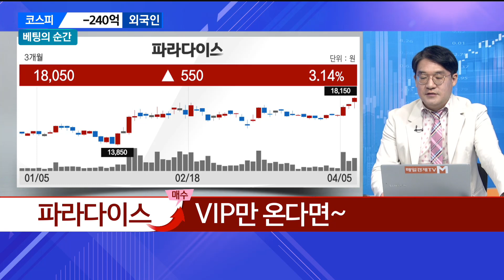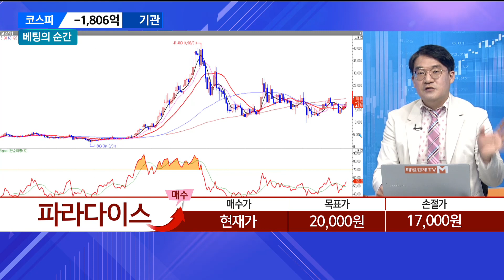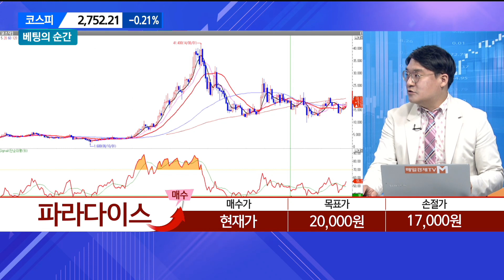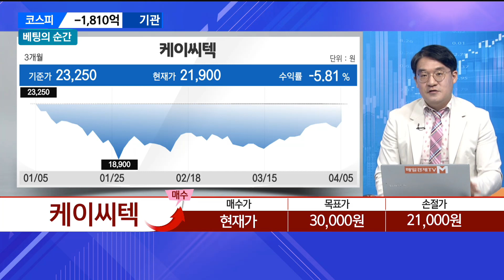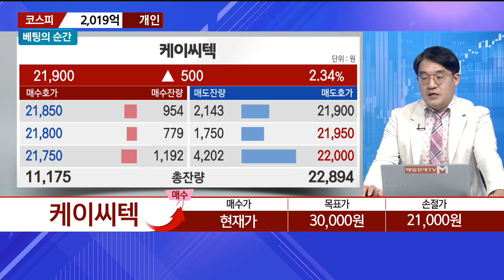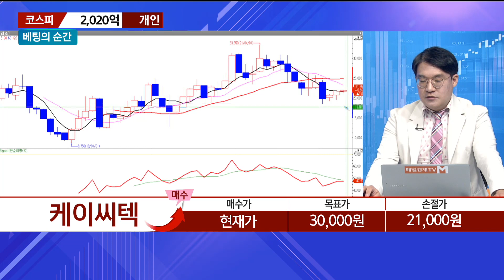[베팅의 순간] 에이스토리ㆍ골프존뉴딘홀딩스ㆍ파라다이스ㆍ케이씨텍 / 베팅의 순간 / 매일경제TV